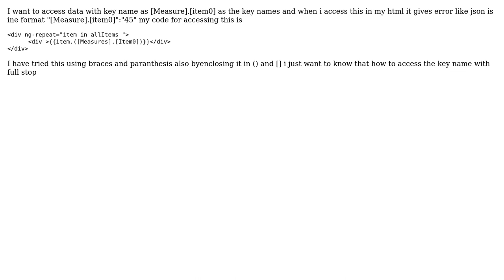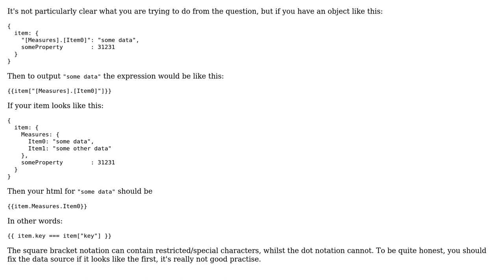How to access json data with special character in key in json in angular js?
With thanks & praise to God, and with thanks to the many people who have made this project possible! You are responsible for your own actions.